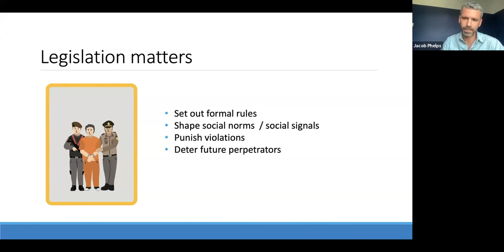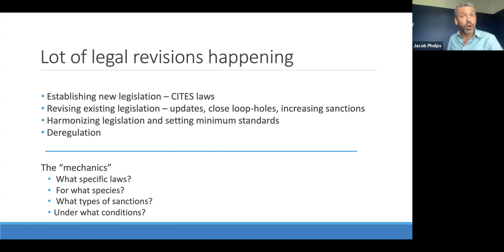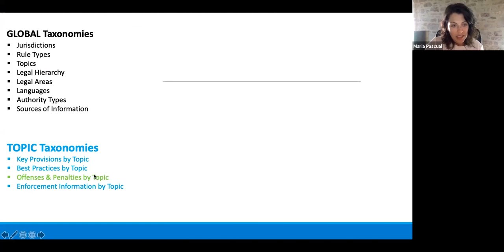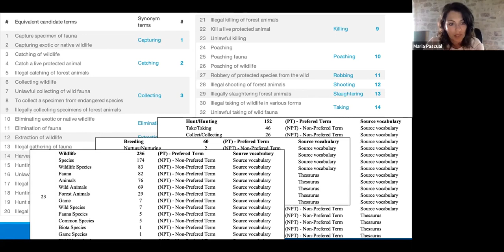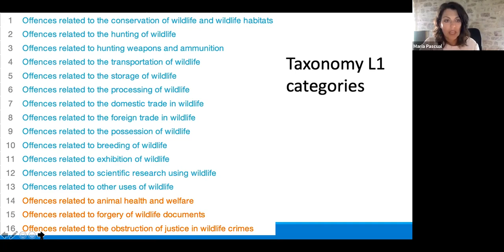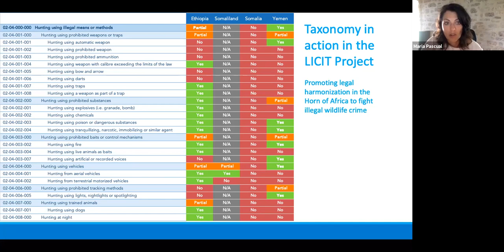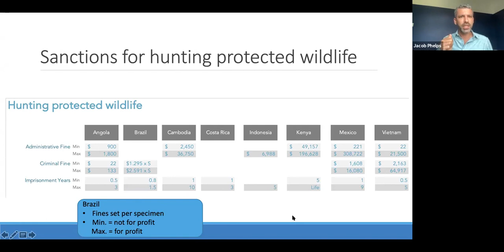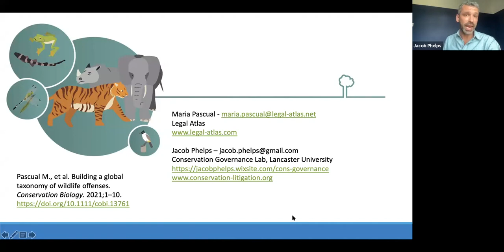Building a global taxonomy of wildlife offenses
Maria Pascual & Jacob Phelps present 'Building a global taxonomy of wildlife offenses' for our Emerging Issues in Conservation Seminar on July 21, 2021.